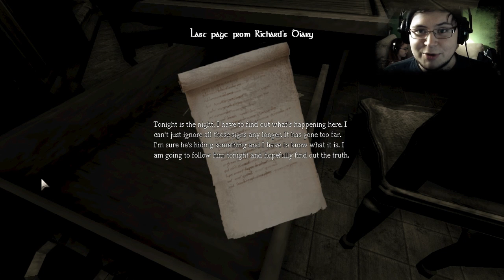Marmeladisierte Tür - Detorcium (Amnesia Custom Story)